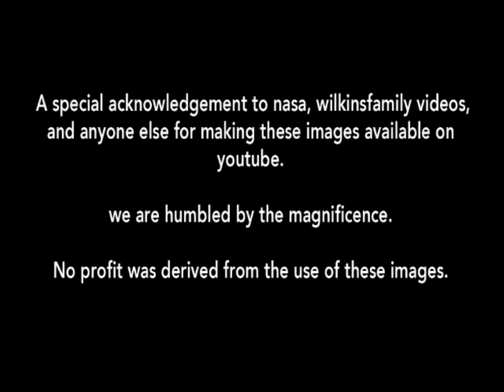Your Astronaut - Michael Madstreet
I don't want to live, I don't want to die,
I don't want to know that I made you cry,
If I could destroy the rest of those tears,
and travel in time a couple of years,
and then we might meet, in some other place.
Maybe an Island, maybe in Space
and I'd be your lover, Your Astronaut
and I could be stronger than something I'm not.